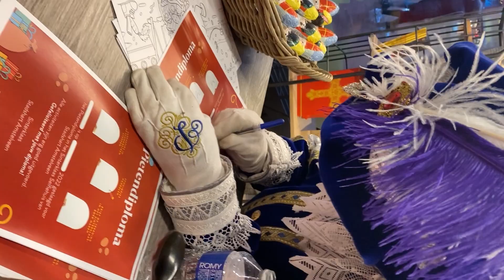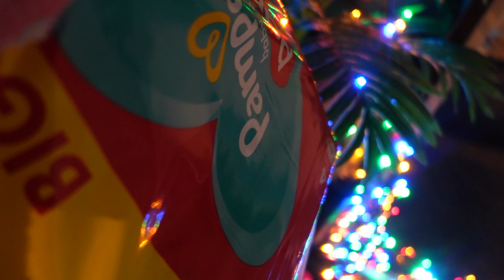Bags Packed - GoinG On TRIP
We are an Indian family living in the Netherlands.
If you like our channel then please give us feedback.